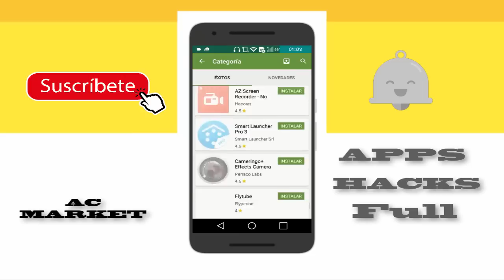Descarga Aplicaciones y Juego Hackeados Todo Full 2017 | Aplicación Android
Espero le haya gustado el video !